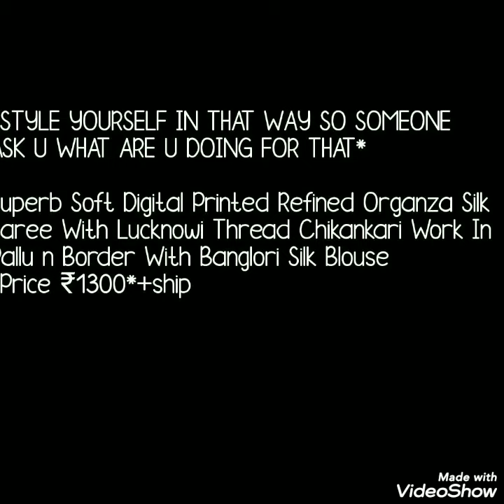Organza Party Ware Lucknow Thread Work Sarees With Heavy Border// Bella Fashion World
Hello all
Today's collection is thread work organza sarees. Digital printed organza silk sarees with lacknow thread work in pallu border with banglory silk bluse.all over beautiful digital  flower print.

1 . watsup for order: 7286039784
 2. no negotiations please
 4.Sorry, cash on delivery service is not available
 5.payment can send through RTGS,,google pay or paytm,account transfer.
 6.Dispatch will be with in 2 3 day after payment
 7.After dispatching we will send you courier number through watsup
 8.Depends on distance item will receive.normally 7 to 10 working days
 9.Take video at the time of parcel open
10.if you find any damages you can returned to same address
11.we supply all over  india,and overseases also.